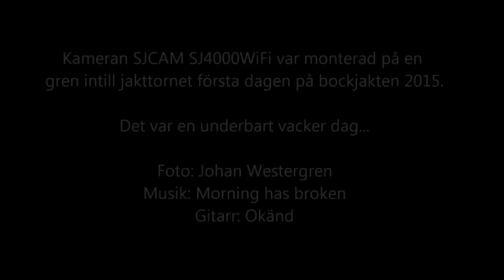Bockjakten, 2015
Placerade min SJCAM (SJ4000WiFi) på en gren jämte jakttornet, därav lite rörelser i bilden. Det var en underbar morgon, och början på en vacker dag. Kameran tog en 10mb bild var 3:e sekund.